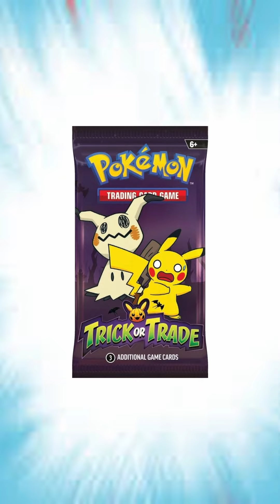Adivina pokemon! Parte 34